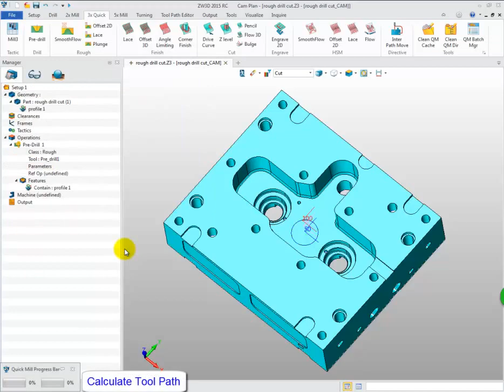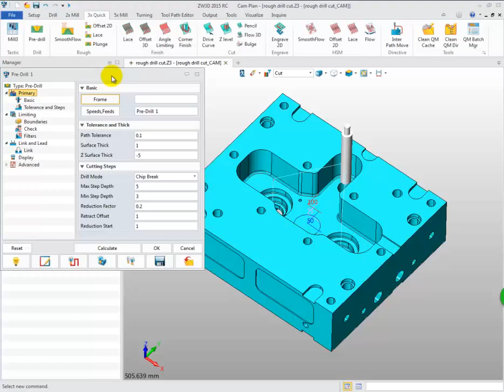ZW3D CAM 3X Milling Tutorial - Pre drill Operation